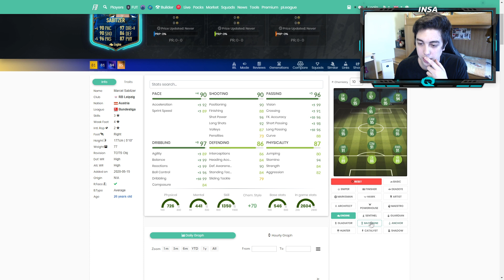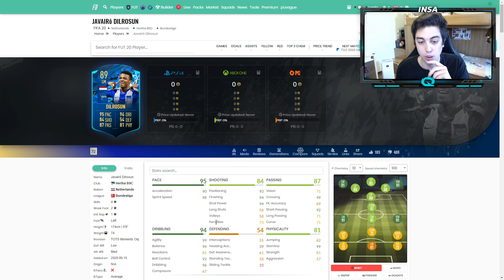REVIEW TOTS SO FAR BUNDESLIGA! GIOCATORI ASSURDI 😍